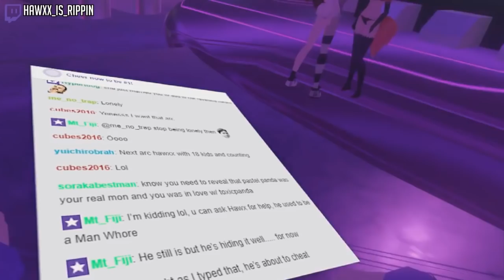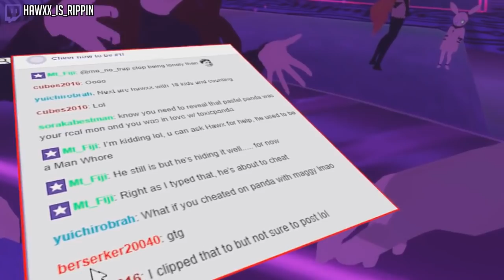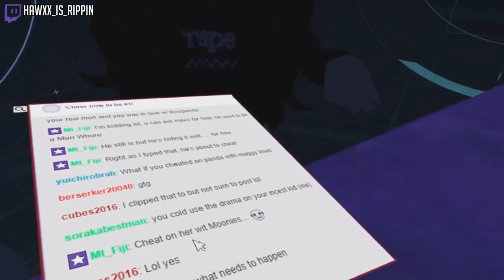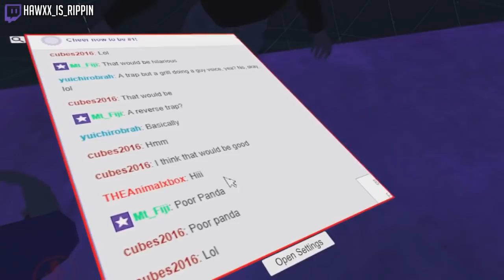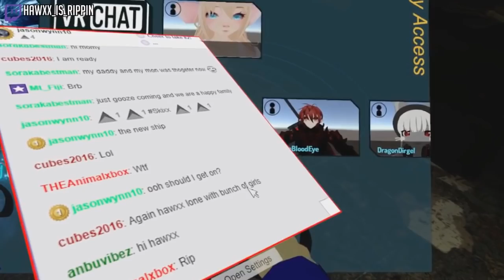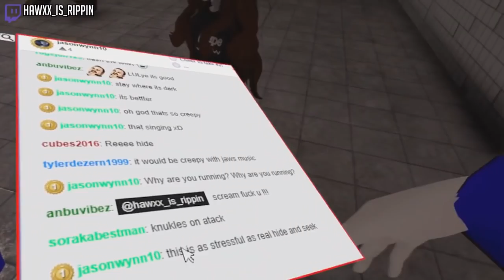The Next Chapter? | VRChat Funny Moments (Virtual Reality)